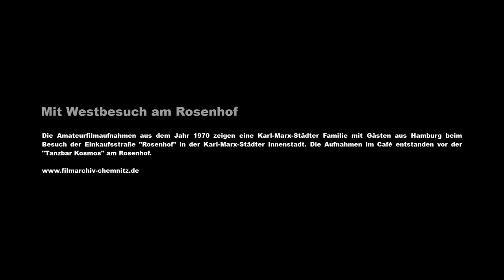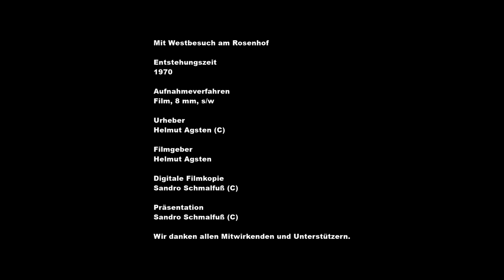Mit Westbesuch am Rosenhof [1970]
Die Amateurfilmaufnahmen aus dem Jahr 1970 zeigen eine Karl-Marx-Städter Familie mit Gästen aus Hamburg beim Besuch der Einkaufsstraße "Rosenhof" in der Karl-Marx-Städter Innenstadt. Die Aufnahmen im Café entstanden vor der "Tanzbar Kosmos" am Rosenhof.